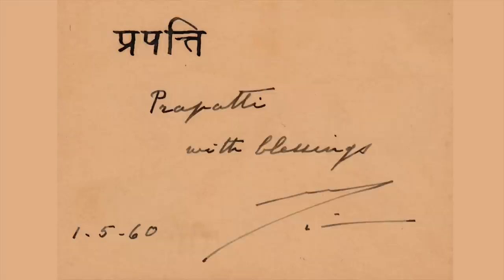ଏକତ୍ରିଂଶତମ ଶ୍ରୀ ପ୍ରପତ୍ତି ବକ୍ତ୍ରୁତାମାଳା |୦୧.୫.୨୦୨୧ | ନୂଆପଡା | ସନ୍ଧ୍ୟା ୬.୩୦